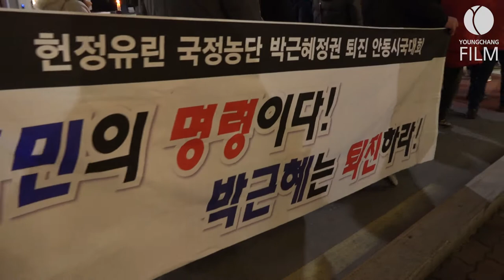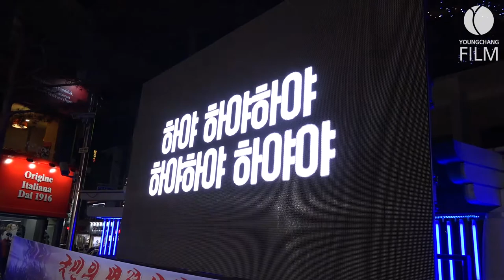161203 제4차 안동시국대회 감동의 촛불행진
[제4차 안동시국대회 감동의 촛불행진]
@20161203 안동시국대회